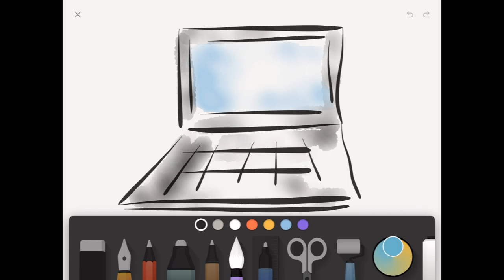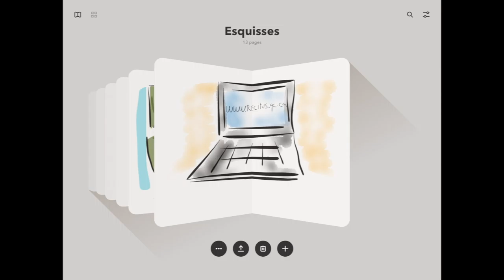Tutoriel de l'application Paper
Tutoriel pour utiliser l'application Paper sur iPad.  Cette application est utilisée dans le cadre de notre formation sur le croquis-note.